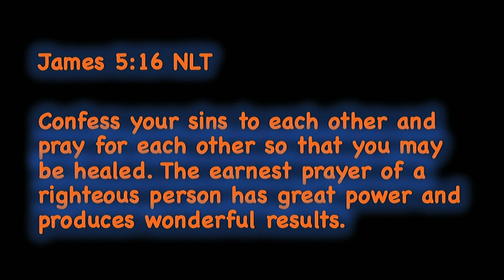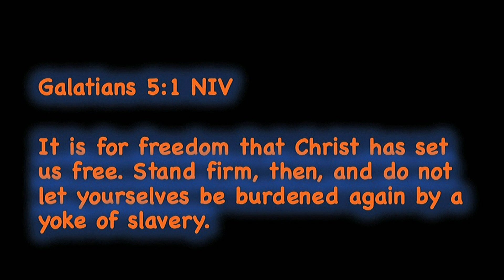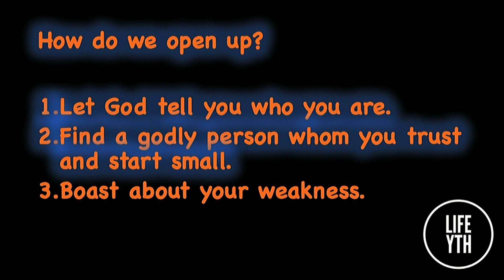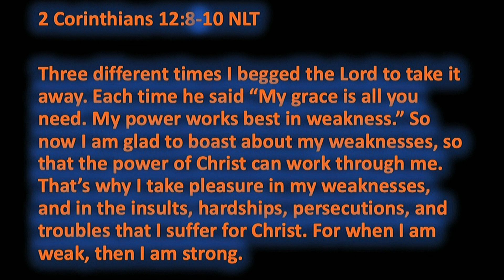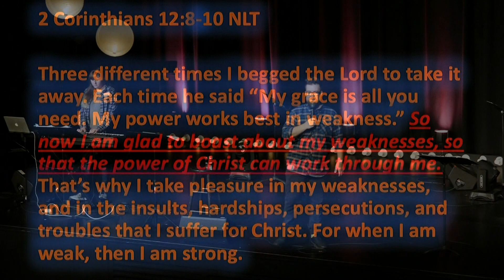10-23-19 - MASK - "I'm Fine" - Steve Kerr